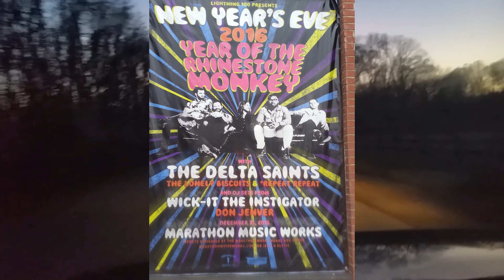NASHVILLE BACKSTAGE "2015" ALMOST FAMOUS JOEY SHOW NASHVILLE (Episode 158)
Nashville is where all musicians eventually come. Working as a backstage crew member my first year here allowed me to be in the mix. Almost Famous the movie was released 20 years ago and that was the closest I have ever gotten to feeling what it must have been like. There are some really amazing people out there.
This video contains clips I shot with a cell phone and much of the sound is less than acceptable. I hope y'all can get past that and just experience it along with me.
YOU ARE AWESOME!
 JOEY SHOW NASHVILLE
(Episode 158)
JOSEPH WILSON PRODUCTIONS 2020

Live performances:
Cheap Trick
Smashing Pumpkins
Collective Soul

Filmed with the Canon EOS 90D

(And an old cell phone)